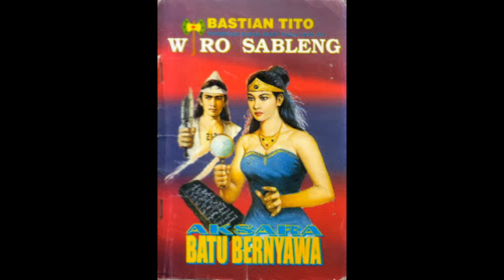Seri Cerita Silat Wiro Sableng 137 Aksara Batu Bernyawa